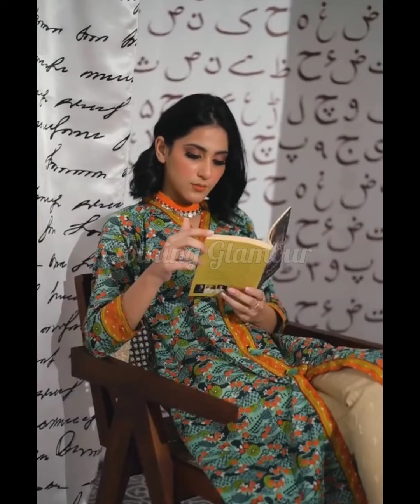Eid Dress Design for Young Girls |Summer Dress Design 2023 |Casual Dress Design |Linen Dress Design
Very Stylish Boutique Style Linen dress Designing Ideas |Linen Dress Design 2022|Winter Dress Design
eid  dress design for young girls
summer dress design for young girls
young girls dress design 2023
dress designing ideas for girls
baby girl dress design ideas 2023
baby girls cotton dress designs
cute baby girls dress design ideas 2023
home made baby girls dress designs
baby girl dress design
baby girls summer dress designing ideas 2023
baby girl dresses ideas
baby summer dress
girls dress designing
baby girl eid dress designing ideas
fancy dress designing ideas
plain dress designing ideas
casual winter dress design
open shirt design
winter simple dress design
printed  suit design
casual winter outfit ideas
trouser design
linen dress
linen dress designs
linen dress design
linen dress designs 2023
dress designing
linen dress design 2023
linen dress designs
dress designs
dress design
winter dress design
linen frock design
printed dress design 2023
simple plain linen cotton dress designing ideas 2023
linen frock designs
new printed linen frock design 2023
sleeve designs
neckline designs
daman designs
dori neckline
boat neck design
brands dress stitching
girls stylish dresses
tussel neckline
beautiful winter dresses
million views
aiman khan dress
minal khan with husband
nida yasir dresses
plain dress designs
pakistani dresses
pintucks shirt
gul ahmad
baby girl dresses
dresses
simple kurti
stylish kurti
dupatta designs
how to style in winter,
linen dress
linen dress design
khaddar suit